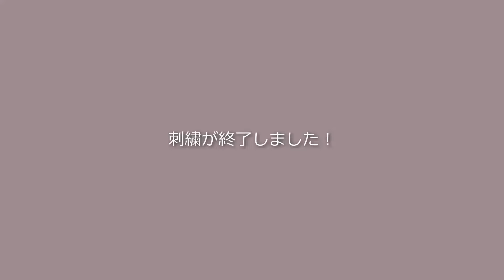【刺繍】セリアプリントクロス かわいい刺繍が完成！ステッチの練習になった｜イニシャル刺繍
とにかくかわいい刺繍が完成しました！
最初はうまくいかず何度もやり直しましたが
段々刺繍が上達してきたように思います
セリアさんのこのシリーズ好きです！

◆刺繍糸
OLYMPUS　721番、841番、N1703番、212番

◆ステッチ
・アウトラインステッチ
・サテンステッチ
・レゼーデイジーステッチ
・フライステッチ